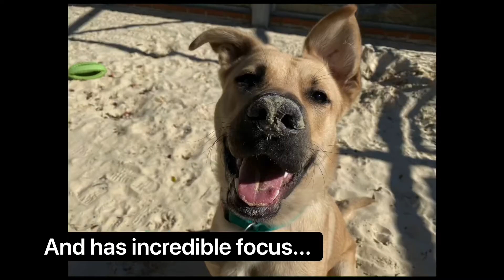Scooby is looking for her forever home!